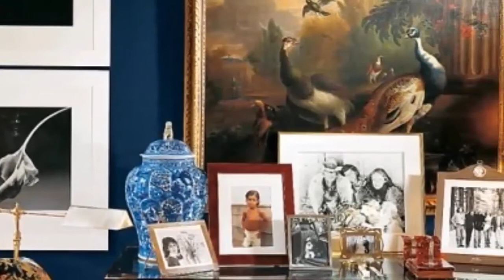Ralph Lauren Net Worth 2017 - Ralph Lauren's House 2017